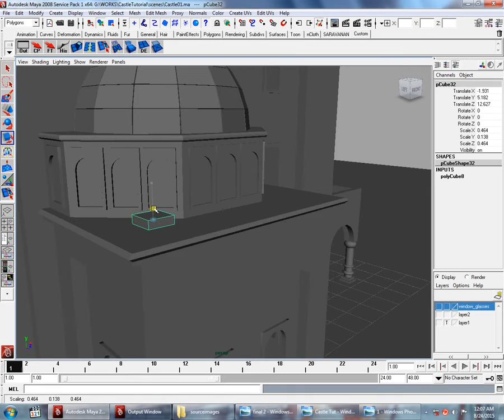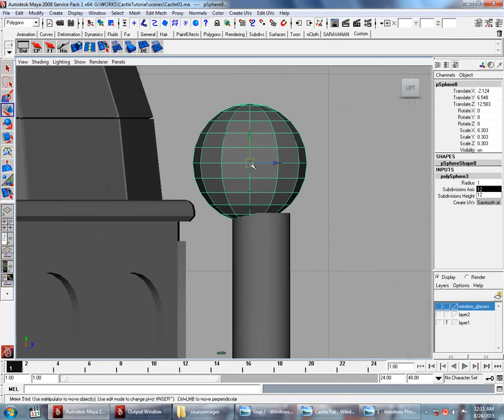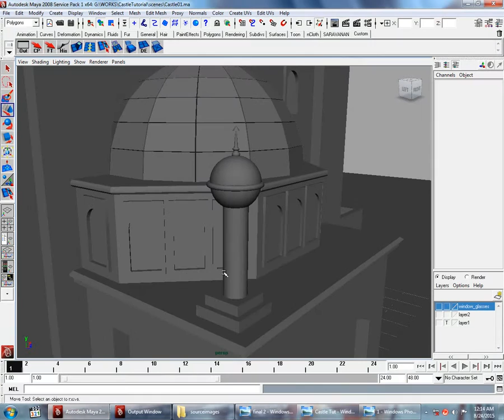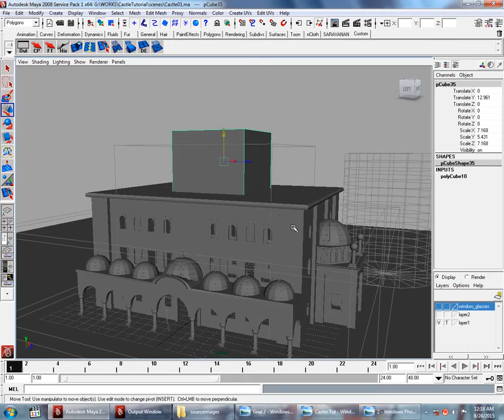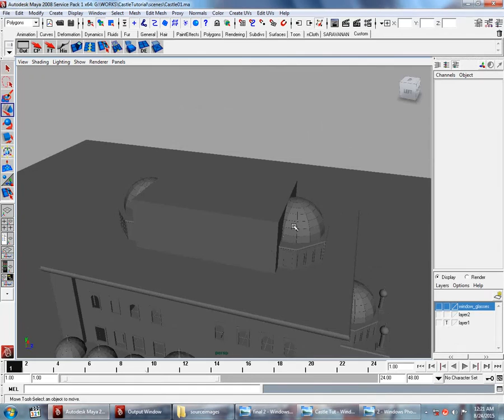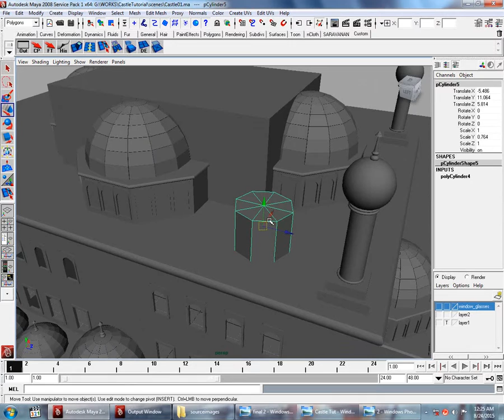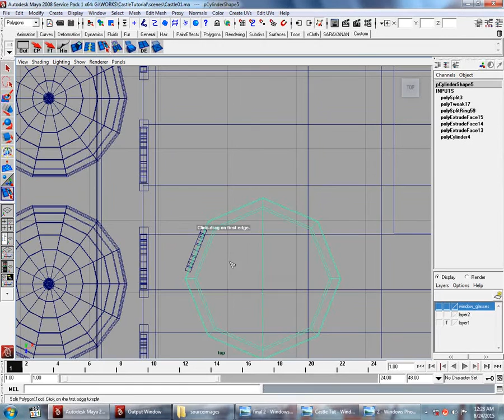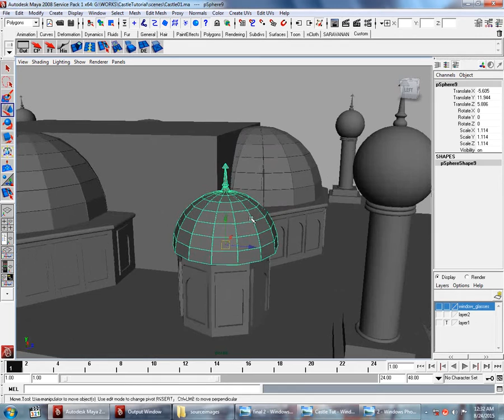Castle Modeling Tutorial Part 07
This is my castle modeling tutorial and also my first video tutorial. This tutorial series has 11 parts.
I am not a good English speaking guy, so kindly forgive me for my English.
This tutorial is totally 5 hours 4 minutes.
It's a continuous video, but i have split it to make it easy for me upload.
So any of these video will not finish with a perfect end, so watch the next video to finish what is done at the end of this video.

The voice in this tutorial is not perfectly clear and not like my voice, because of my low quality microphone in headphone.
Since i have not planned anything before making this tutorial, the model in this tutorial is much different from the reference picture.
Since the proportion only is changed, so some other changes happened in the model.

I am using Maya 2008 in this model. May be many of you have been using newer version of Maya.
But the tools i have used are the same in all versions. I hope you can find and use it easily.

I have uploaded the model done with the tutorial with its reference images i used.
I have also uploaded another model file with some changes done after tutorial.
Major changes are beveled some edges in mesh to make it smooth and deleted some unwanted faces in the model.

This file is done on tutorial.

This file is little modified after tutorial.

You are allowed modify this model or use this model in your projects. But strictly not allowed for commercial purposes.